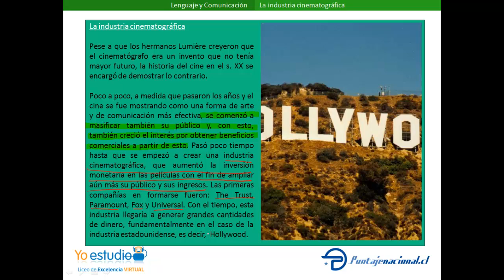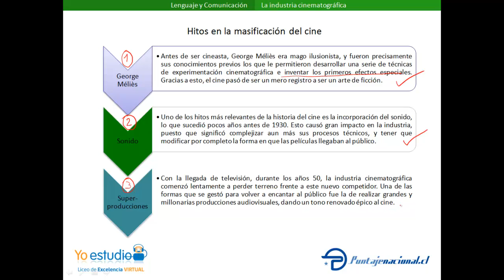La industria cinematográfica